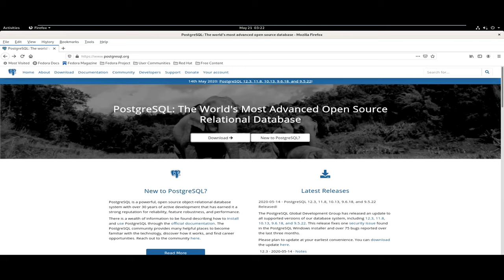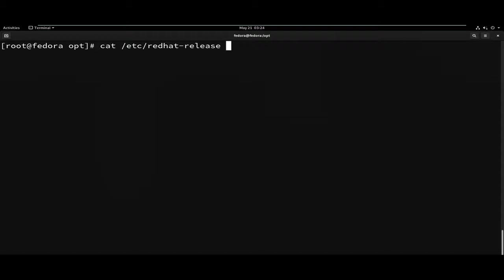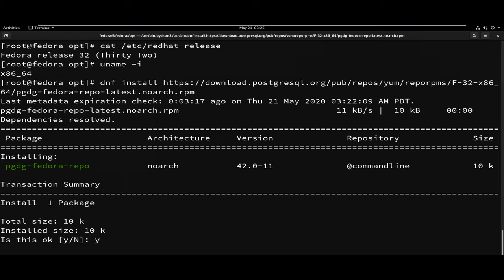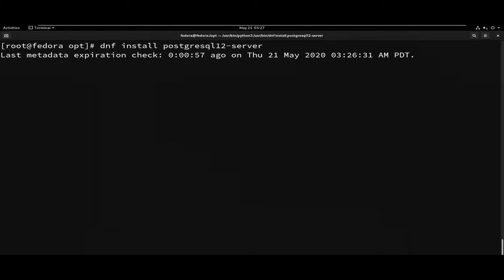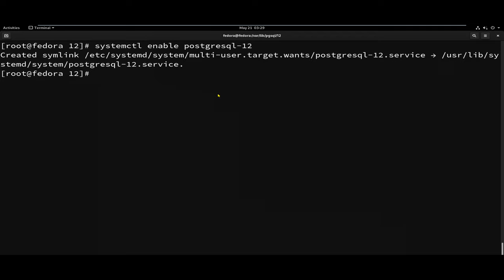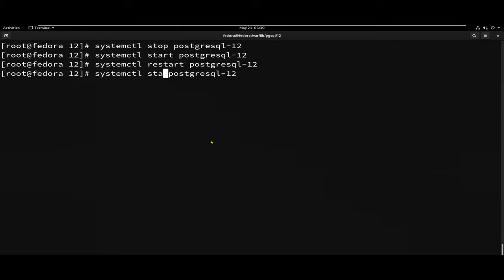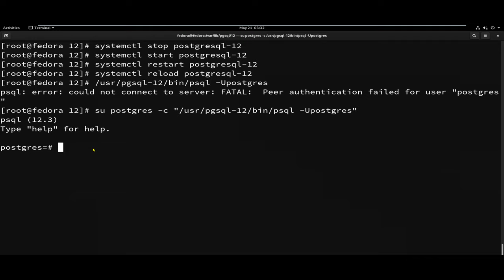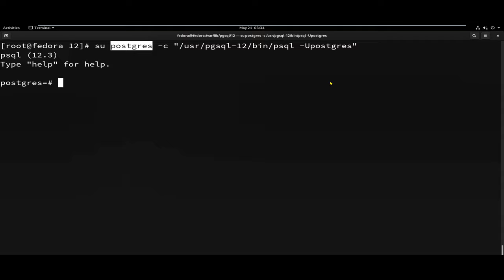How To Install PostgreSQL 12 Yum Repository On Fedora 32 In Telugu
Hi Friends,

In this video we have discussed the below topic.

In my previous we have discussed How To Uninstall PostgreSQL On Windows 10 Part 3 In Telugu

In my previous video we have discussed How To Uninstall PostgreSQL On Windows 10 Part 2 In Telugu

In my previous video we have discussed How To Uninstall PostgreSQL On Windows 10 Part 1 In Telugu

In my previous  video We discussed about How To Install PostgreSQL On Windows 10 In Telugu.

And In my previous we have discussed the difference between PostgreSQL vs Oracle vs Microsoft SQL Server In Telugu?

In my previous Video, we have discussed the below topics in Telugu.

Why use PostgreSQL?
A Brief History of PostgreSQL?
PostgreSQL features highlights?
Who is using PostgreSQL?

In my previous to  previous video, we have clearly clarified the below Topics.

What is DBMS in Telugu?
What is RDBMS in Telugu?
DBMS Example Databases in Telugu?
RDBMS Example Databases in Telugu?
Difference between DBMS and RDBMS in Telugu
DBMS Stands for ?
RDBMS Stands for ?

Coming To My Profile,

I am expert in Multiple Open Source Database Technologies like MySQL DBA, PostgreSQL DBA, MongoDB DBA, MariaDB DBA , Apache Cassandra DBA, Couchbase DBA and Redis DBA.

My main intention to start this channel :  Providing all Open Source Database Technologies Tutorials in Telugu. It might helpful to all Telugu Peoples.

I need your valuable support to develop and upload more videos.

Regards,

OPEN SOURCE DBA TECHNOLOGIES,

HNO: # 170, FOURTH FLOOR,10TH CROSS FIRST MAIN, ASWATH NAGAR, MARATHAHALLI,
BANGALORE,PIN - 560037.

Land Mark: Backside To Kalamandir.